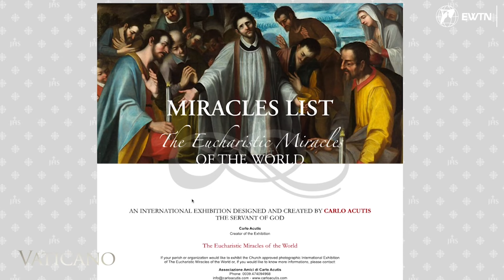The Inspiring Journey of Blessed Carlo Acutis: Exclusive Interview with Carlo Acutis' Mom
In this exclusive and heartfelt interview, Antonia Salzano, the mother of Blessed Carlo Acutis, shares the remarkable life and eternal legacy of her son with Montse Alvarado, President & COO at EWTN News. Born in the digital era and passing away at the young age of 15 due to leukemia, Blessed Carlo Acutis has been celebrated by Pope Francis as a beacon of love and holiness in the digital age and is the first millennial beatified by the Catholic Church.

Discover how Carlo's profound faith, wisdom beyond his years, and his unique approach to integrating technology with spirituality left an indelible mark on not only his family but also on the global Catholic community. Learn about his early communion, his passion for the Eucharist, his understanding of the internet's evangelization potential, and how he used his computer skills to spread the message of faith.